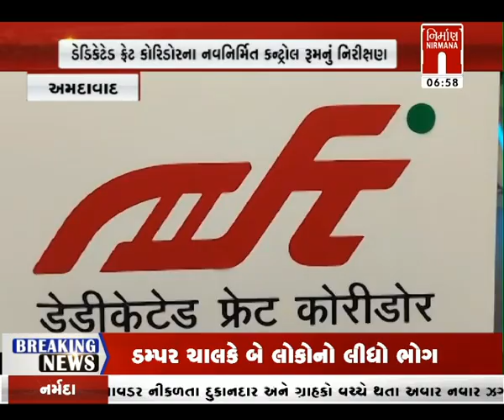આજના સવારના તાજા ગુજરાતી સમાચાર: 12-January -2024 | MorningNews| GujaratiNews